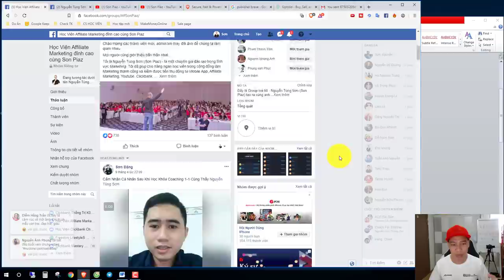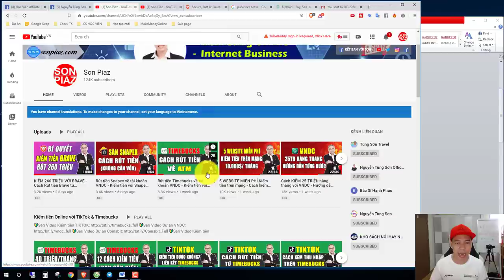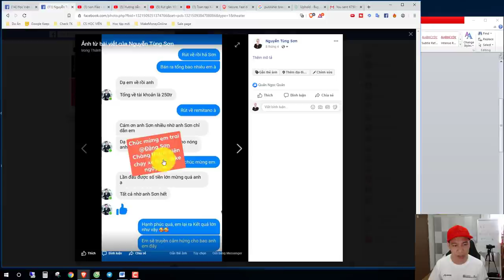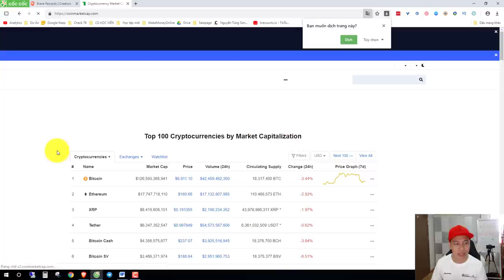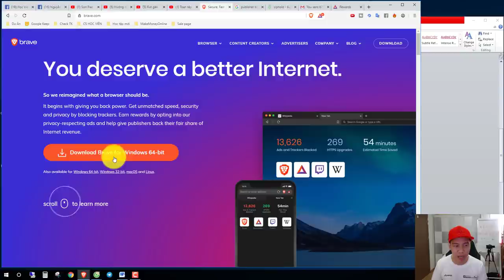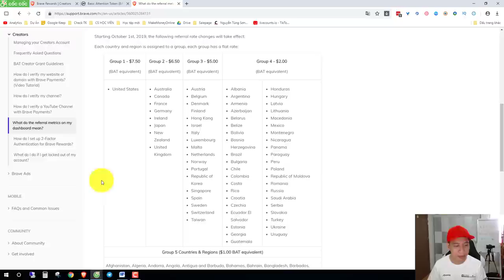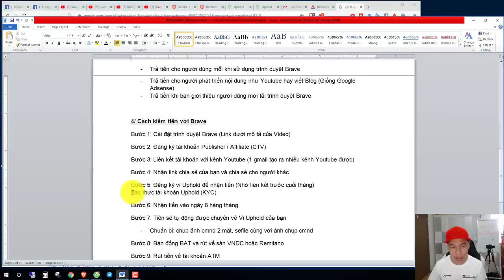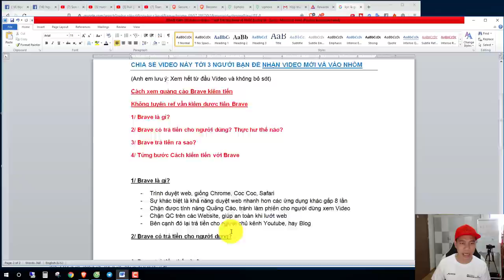CÁCH KIẾM TIỀN BRAVE mới nhất - Hướng dẫn toàn tập kiếm tiền với Brave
Hướng dẫn chi tiết từng bước Kiếm tiền với Brave mới nhất năm nay:

1:10 giới thiệu
2:30 Brave là gì?
4:23 Brave có kiếm được tiền không
6:43 Cách kiếm tiền brave